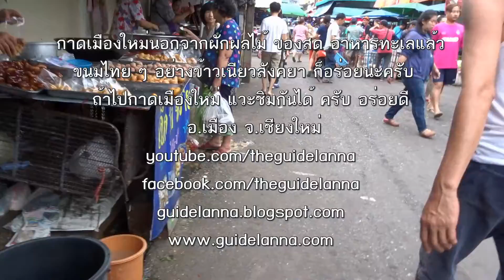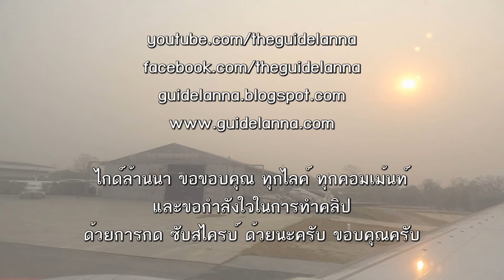ชิมขนมไทย ๆ ที่กาดเมืองใหม่ ข้าวเหนียวสังคยา ข้าวเหนียวดำหน้ามะพร้าว อร่อยครับ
ไปเดินเที่ยวกาดเมืองใหม่เจอร้านขาย ข้าวเหนียวสังคยา ข้าวเหนียวดำเลยจัดมาลองชิมซะหน่อย อร่อยใชช่ได้เลยครับ ห่อใบตองมาด้วยชอบจริงๆ แถมด้วยขนมวง กับ ไข่หงษ์ รสชาติเป็นยังไง ต้องดูคลิปเอาเองครับ